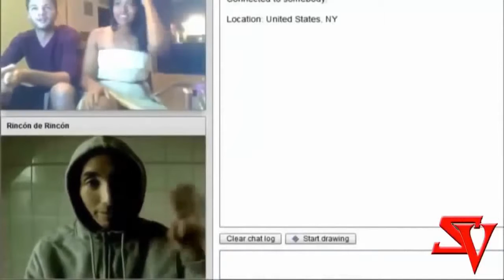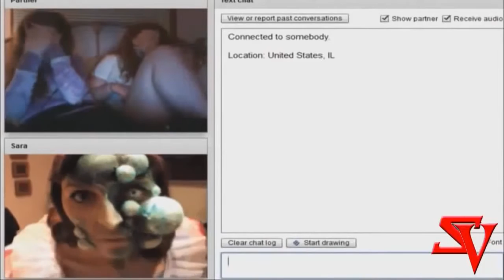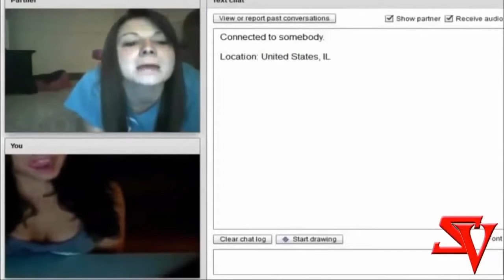Funny Pranks Funny Videos Funny Pranks 2015